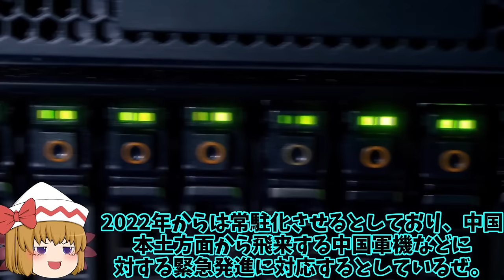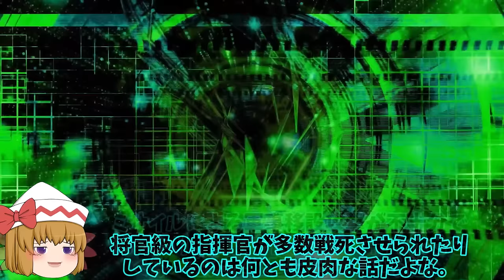【ゆっくり解説・軍事News】自衛隊最高スペシャル 馬毛島基地計画最新情報！防衛省鹿児島県も許可申請へ種子島漁協一転【スペシャル・特集】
自衛隊最高スペシャル 馬毛島基地計画最新情報！防衛省鹿児島県も許可申請へ種子島漁協一転【スペシャル・特集】

1馬毛島基地計画最新情報！防衛省鹿児島県も許可申請へ種子島漁協一転同意に？

2北海道へ電子戦部隊NEWS配備へ！最新鋭電子戦システムは露の旧型に効果あるのか？

3日米対潜戦共同訓練実施訓練は湾岸沖か！12式短魚雷発射訓練は今後日本防衛で耐潜水艦に特化？

引用・転載「出典：海上自衛隊ホームページ」
引用・転載「出典：航空自衛隊ホームページ」
引用・転載「出典：陸上自衛隊ホームページ」